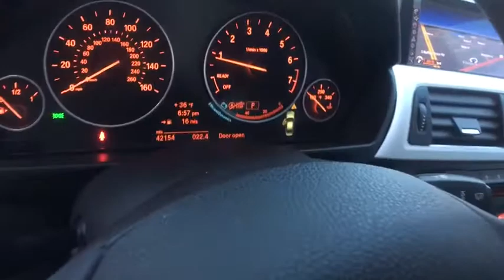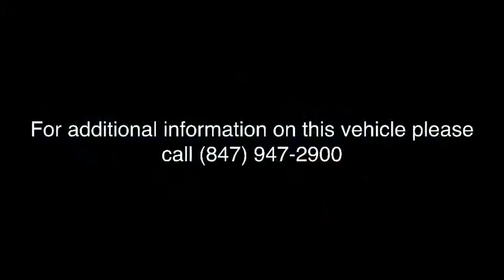2013 BMW 328i Milwaukee, WI, Kenosha, WI, Northbrook, Schaumburg, Arlington Heights, IL 4456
White  2013 BMW 328i available in Chicago, Illinois at Lux Cars Chicago. Servicing the Milwaukee, WI, Kenosha, WI, Northbrook, Schaumburg, Arlington Heights, IL area.
2013 BMW 328i xDrive NAV AWD - Stock#: 4456 - VIN#: WBA3B3C59DF540222

SUPER LOADED & VERY CLEAN 2013 BMW 328i xDrive AWD! AUTOMATIC TRANSMISSION! NAVIGATION! HEATED SEATS! POWER MOONROOF! POWER SEATS! AUTOMATIC CLIMATE CONTROL! 17 ALLOY WHEELS! NO ACCIDENTS! NO STORIES! CARFAX CERTIFIED! READY FOR THE ROAD! BUY WITH CONFIDENCE OUR QUALIFIED PRE-OWNED VEHICLES ARE COVERED WITH 3 MONTH OR 3,000 MILES *LIMITED VEHICLE PROTECTION WARRANTY. We have one of the strongest finance departments in the region to assist you in getting your dream car today! We offer a full spectrum of the finest extended warranties on the market today! We have our own 3~bay ASE certified and AAA approved service facility to help our clients service and maintain their vehicles. We want you to not just drive away happy, but stay happy with your car as long as you own it!
Anti-theft AM/FM stereo CD/MP3 player audio system with radio data system (RDS),iPod and USB adapter,Satellite radio preparation,Auxiliary audio input for portable music players,Bluetooth wireless technology for hands-free calling and phonebook downloading capabilities,HiFi sound system,HD Radio with multicast FM station reception,Ground-illuminating lights in door handles,Adaptive brakelights,Rain-sensing windshield wipers and automatic headlight control,Heated dual power mirrors,Power-adjustable folding exterior mirrors with automatic dimming function -inc: integrated turn signals,Halogen high- and low-beam headlights,Star spoke (style 393) 17 x 7.5 light alloy wheels -inc: 225/50R17 run-flat all-season tires,Halogen free-form front foglights,Pwr front seats -inc: driver seat memory,On-board computer with check control provides feedback on the vehicle's operating status, including oil level indicator and distance to next service appointment/oil change, as well as other detailed information such as micro-filter status. It also provides travel information, travel range on remaining fuel, external temperature and more,Split fold-down through-load rear seats,Front-seat center armrest,8-way power front seats includes 2-way manual headrests, and driver memory with 2 presets for exterior mirror and seat positions,Integrated 3-button universal garage-door opener,Tilt/telescopic steering wheel column,Electric interior trunk release,Knee airbags for driver and front passenger,Power front and rear windows with one-touch up/down operation,2-way headrests with active head restraints,Courtesy lights include fade in/fade out, actuation from remote, automatic switch-on when engine is turned off, separately controlled left/right front and rear reading lights, front footwell lighting, and illuminated vanity mirrors,4 12-volt power sockets,Floormats,Advanced vehicle key memory includes climate-control temperature and air-distribution settings, exterior mirror and power seat settings, audio tone settings and radio presets, central-locking preferences, and lighting preferences,Satin silver matte trim (N/A w/ZLL Luxury Line, ZML Modern Line, ZSL Sport Line or ZMM M Sport Line),Rear-seat center armrest with cupholders,Central locking system with center console switch (leaves gas filler door unlocked), double-lock feature and 2-step unlocking,Coded driveaway protection,Storage package,Leatherette upholstery,Automatic-dimming rearview mirror,Locking glovebox,iDrive system with 6.5-inch full color flat-screen display, controller and 8 programmable memory buttons,3-spoke leather-wrapped multi-function steering wheel with controls for audio system, cruise control, and Bluetooth wireless communication for hands-free mobile phone,Rear window defroster,TeleService activation,BMW ambiance lighting front & rear,Automatic climate control includes micro-filter, automatic air recirculation, left/right temperature control, temperature- and volume-controlled rear outlets, windshield misting sensor, max A/C function, heat at rest, and recall of individual user settings,Dynamic cruise control,Remote keyless entry with remote trunk release,Twin-tube gas-pressure shock absorbers,Extra-lightweight chassis components, tailored axle kinematics and high-precision steering system,Servotronic power assist steering,2.0-liter BMW TwinPower Turbo inline 4-cylinder, 16-valve 240-hp engine combines a twin-scroll turbocharger with variable valve control (Double-VANOS and Valve